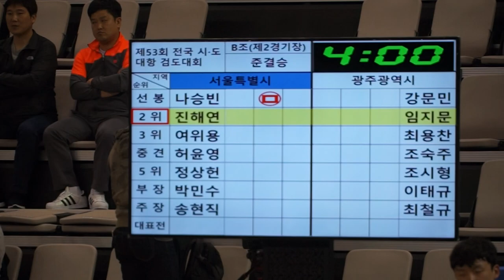제53회 시도대항검도대회 준결승 서울vs광주 2위 진해연 임지문